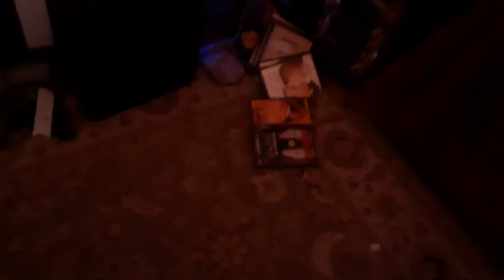TMNT (2007) End Credits on Adult Swim 3/17/24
Just another random vdie